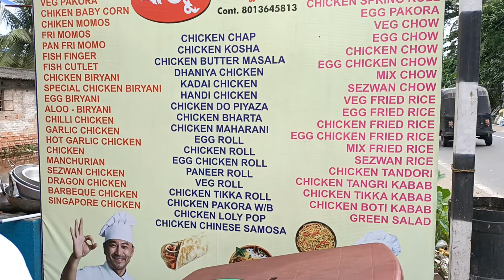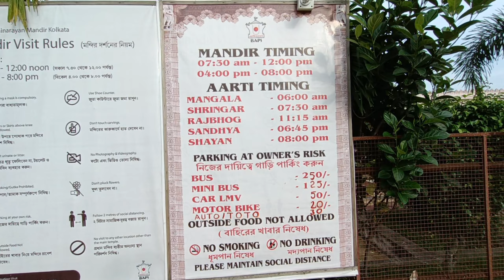BAPS Shree Swaminarayan Mandir 2022 | Pailan Mandir || Best Temple in kolkata || Joka pailan Mandir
BAPS Shree Swaminarayan Mandir Kolkata joka 2022 || Pailan Mandir || Best Temple in kolkata || Joka

Hi Guys!

My name is Pankaj . I upload Travel and Vlog video. It really inspires me so much.

Your Enquiry.

best thing to do in kolkata

temple in kolkata

swaminarayan temple in kolkata

baps in kolkata

kolkata day trip

west bengal

best temple near kolkata

pailan mandir joka

hindu temple

bengali vlogger

indian travel vloggers on youtube

ochena kolkata

natun ghorar jaega kolkata

best place in kolkata to visit

must visit place in india

bhasa mandir

pailan mandir

Swaminarayan mandir Kolkata

Swaminarayan mandir India

Swaminarayan

Swaminarayan mandir

Swaminarayan mandir Kolkata joka

Swaminarayan mandir Kolkata joka timing

pailan mandir in Kolkata

pailan Swaminarayan temple

pailan temple

pailan mandir opening time Kolkata

pailan mandir address

pailan mandir joka

pailan mandir video

pailan mandir location

best temple in Kolkata